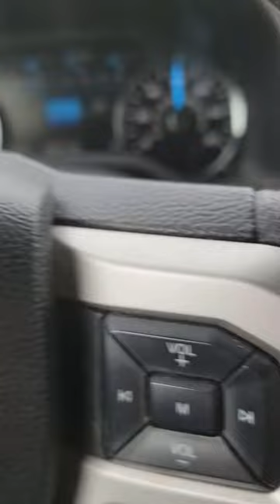March 13, 2023